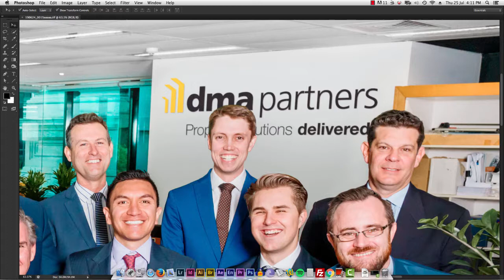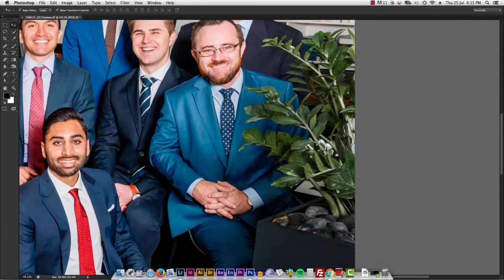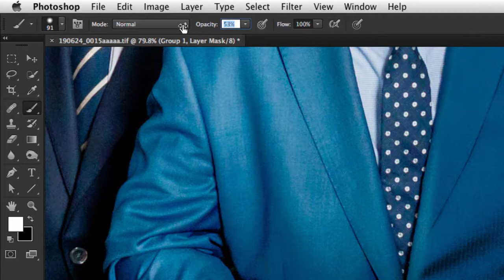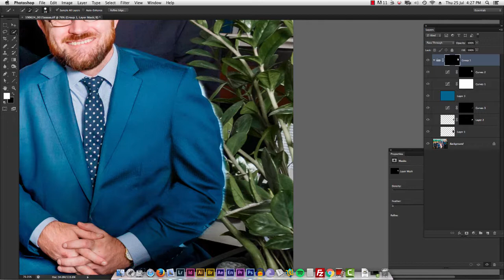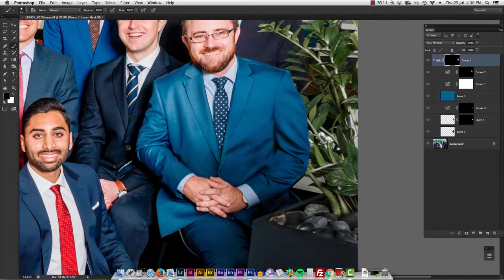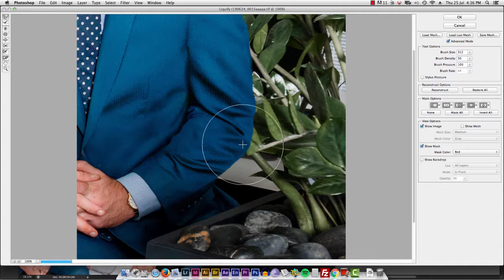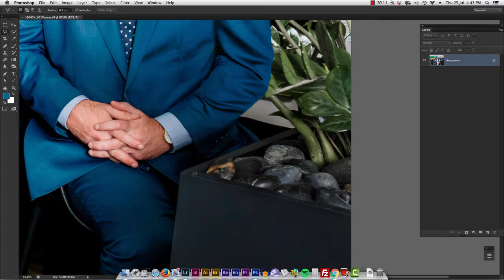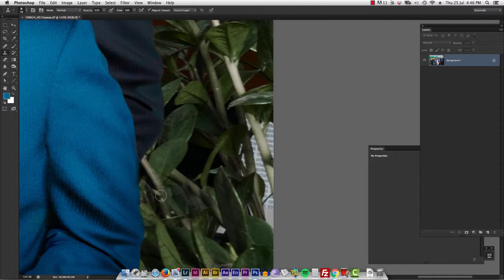Remove bushes or branches from image foreground photoshop tutorial technique how to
Learn how to remove bushes or branches from the foreground of an image using the photoshop techniques in this tutorial.

I know the webcam footage is awful. I'll setup a proper camera for the next one, I promise!